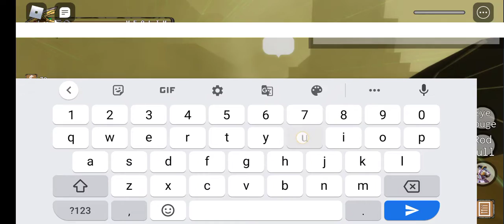HG REQUIEM LEAK????? [YBA]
lol this is a joke btw some hackers in server with no emerald splash cooldown